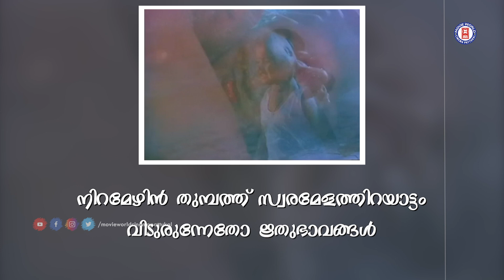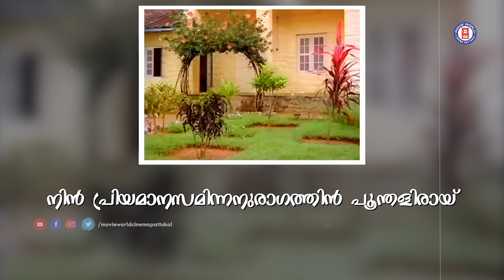Swargangal Swapnam Kaanum Lyrical Video Song | Malootty | Jayaram | Urvashi | Shamili | Bharathan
Song: Swargangal Swapnam Kanum
Movie: Malootty
Lyricist: Pazhavila Ramesan
Singers: G Venugopal, Sujatha Mohan

We are presenting the lyrical video songs here...